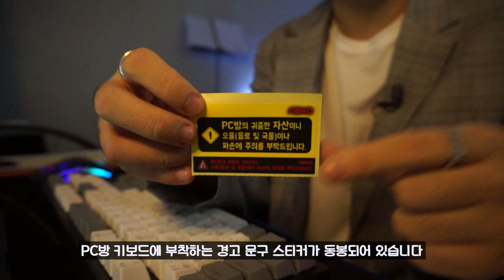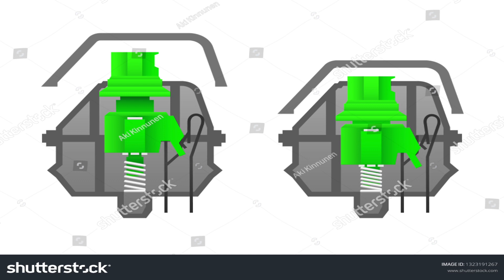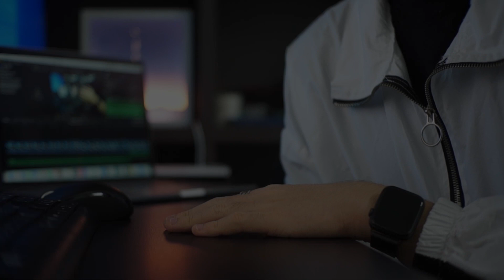가성비 카일광축 게이밍 키보드 앱코 K511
안녕하세요 민바이스입니다!
전자기기를 좋아하고 사랑하는 대학생입니다~!
영상은 매주 토요일 오후 8시 업로드됩니다..!